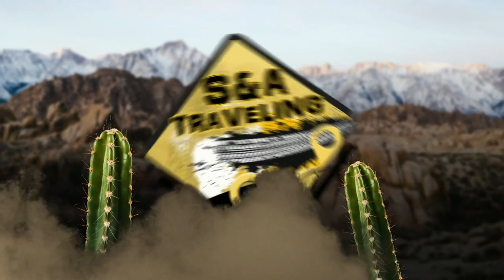Todo comenzo con un sueño!!!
La vida es un sueño, comienza a soñar!!